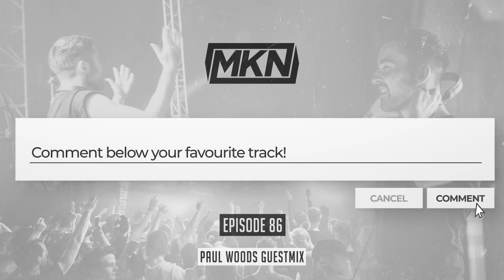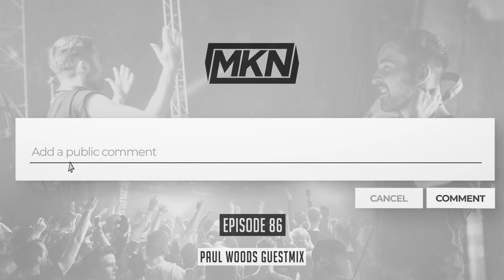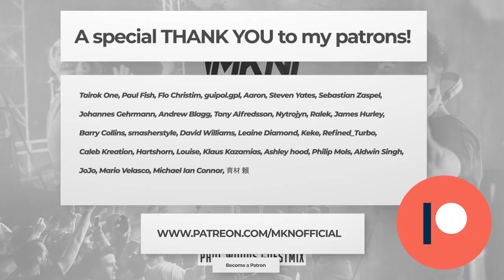MKN | 100% Reverse Bass | Episode 86 (Paul Woods Guestmix)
♫ 𝙏𝙧𝙖𝙘𝙠𝙡𝙞𝙨𝙩:
TBA

✘ Early access (to the podcast + MKN's unreleased music, before it's released)
✘ Exclusive 100% Reverse Bass Edits from the podcast
✘ Discounts on Merchandise & Video Editing